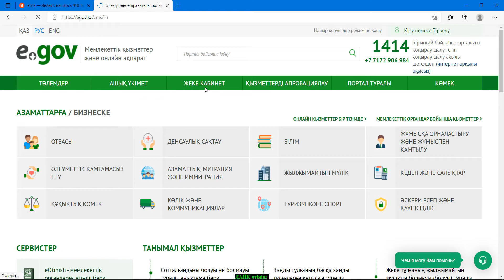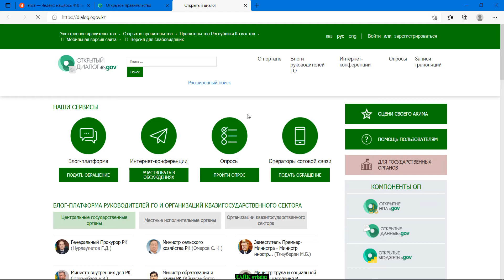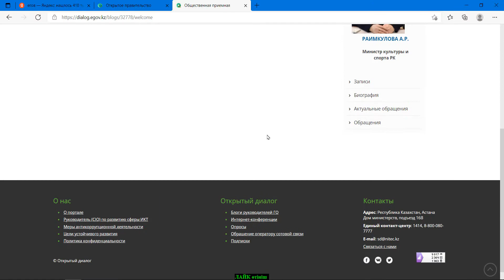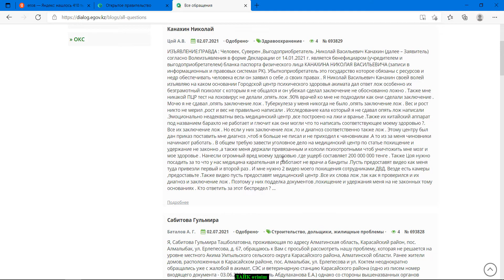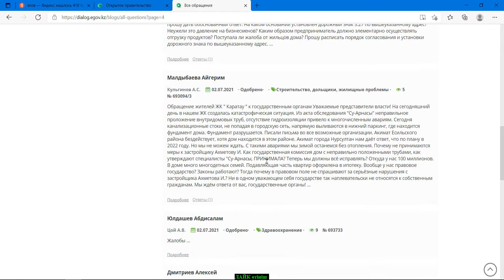Министірге қалай жазады